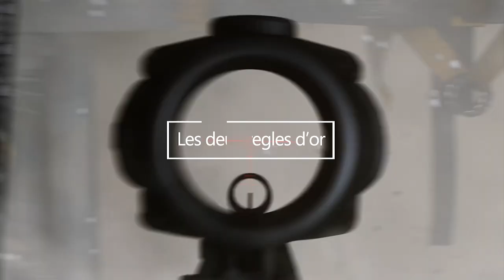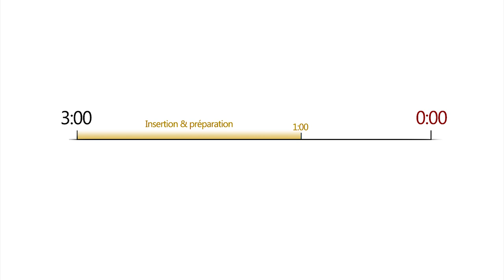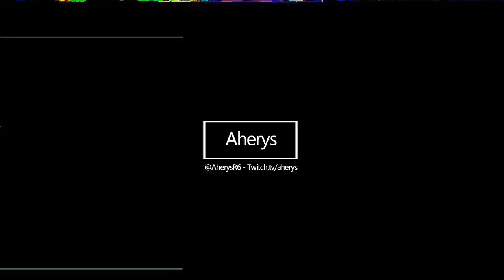Comment ATTAQUER sur R6 ?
Vidéo pilote de Mastering Rainbow, une série pour maîtriser et s'améliorer sur Rainbow Six : Siege.

Vos retours sont précieux, partagez-les !